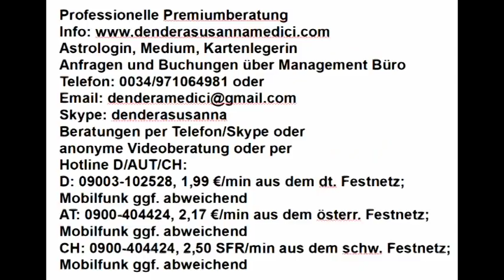Tagesgeheimnis: 07.04.2018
Astrologische Beratung: 250.-€/h
Mediale Beratung: 250.-€/h
Kartenlegen: 100.-€/h
Alternativ:
Hotline:
Bankverbindung:
Banco Sabadell
IBAN: ES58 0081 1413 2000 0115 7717
BIC: BSABESBB
Inhaber: Dendera Susanna Medici
Buchungen und Anfragen über das Management Büro:
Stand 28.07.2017